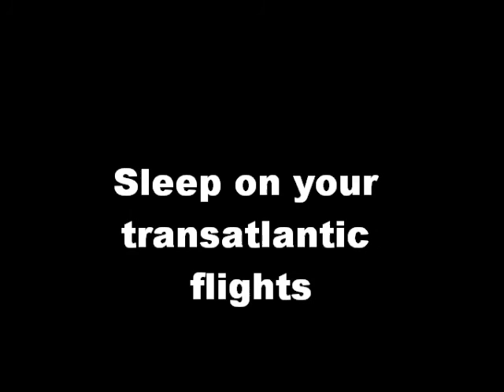Jet Lagggg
A PSA from a novice transatlantic flyer